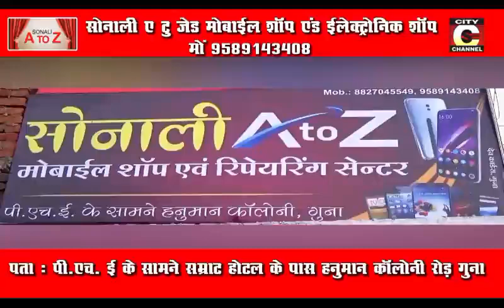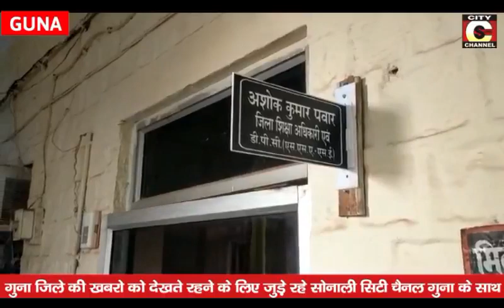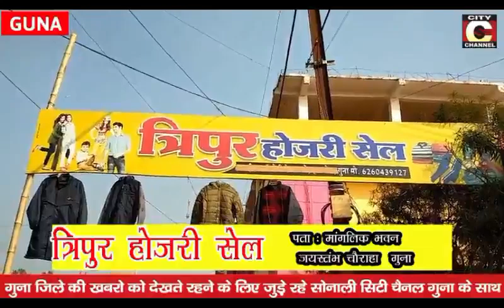06 02 2021 NEWS CITY CHANNEL GUN